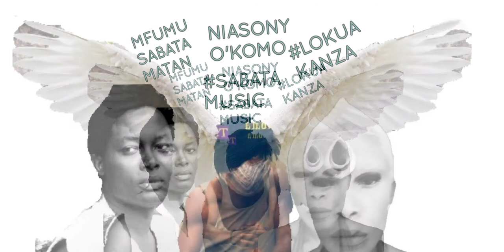Niasony in Lokua Kanza @Mfumu Sabata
You I know I miss you,  why you go so fast

Why you could not wait for me.

Am sad about your  loss.

and shocked at the same time.

I will always remember at Mfumu

Listens now scream of God @Kempen

.lies. devils against the. true.

Thank god I don't have to be born again. I've already learned, otherwise I would have asked God to look for another country for me. I can't think of anything else from the Congolese in the studio. Niasony O'komo does not exist in Ghana. She's also not in Nigerian society..you really need help. They scare me more with their behavior than if God can hear their prayers. Prayers from people without eyes, hearts or ears. People, when the world is going to end, will end first because they are unable to think ahead. People who think they are going forward, but just like half of Europe, going backwards without God. With people who have stopped and / or moving backwards doubting that they are useful to other countries, if they are not useful to themselves, how are you supposed to be useful to others? Thank goodness I only move with a few Congolese. Stupid people n I never could stand ...

.stop Kongolese be God not devils.

Mache lieber Musik, alles andere zu blöd

!!William Mulumba, Serge Masamba, Heinz!!!

.Corona a lies. the its Niasony.

To the village of Kempen @Germany#your church, Amtsgericht# Jugendamt Angela Merkel one child against all childrens

By the way new song Sabata music#Sream of God

Europa will nicht lernen. Die heimliche Abschiebung von der Botschafterin der afrikanischen Kultur Niasony O'komo aka Severine Sabata ist kein Einzelfall in Deutschland. Deren Pech ist nur,  dass Niasony nicht irgend einer ihrer Asylanten ist, sondern sie ist ein echter Wertagent von Gott, der sich Gerechtigkeit kennt. Da sie ihn nicht kennen, muss Deutschland bzw Europa die ganze Welt, von wem sie geführt werden. Wie heißt deren Gott, wenn nach meiner seine Tochter aus Kongo Brazzaville kommt?! Sie können alles von ihr in Kempen behalten, aber aber das sollten, dass es kein Zufall ist, dass sie mein Sohn geklaut haben, weil ich mit einem Kind alle Kinder in Deutschland befreien werde und ihre geklaute Macht beenden werde, weil sich echte Erbe nicht so verhalten, sondern vorbildlich und mit Vorbild hat Europa noch nie zu tun gehabt. Europa, das Gefängnis der Vorfahren on Youtube: scream of God new

Die Leute brauchen Frieden und Frieden macht man nicht mit LÜGEN. Dass durch haben nicht nur Kongolesen, sondern auch eigenen Leute in die falschen,  damit sie an Gott zweifeln und andere gar nicht an ihm glauben. Geht nach Jupiter macht eigene Welt ohne Gott mit eurem Sohn (-), der nach Gott kommen sollte anstatt Mädchen(+), weil Gott nur Gegensatz ist, es gibt nur oben und unten, Sohn und Tochter, Gott und Teufel,  das gehört beides zu Gott und der Rest, die sich Selbstkontruiert haben geht nach Jupiter, weil seine Tochter (+) zu lassen wird, dass, dass deren Sohn (-) seine Welt zerstören.  Wahrer Erbe ist da und sie geben Corona die Schuld, wer sonst? Ansonsten kann sich jeder diese. Gibt es Beweise,  wo sich über ihre Abenteuer in Afrika sich bei Afrikanern schon entschuldigt haben? Oder kennen man nur die gleiche Dummheit, das Klauen von Erbe aus Afrika?

The stolen Heritage on Youtube: Niasony Sabata Musiki!

Von meinem Samsung Galaxy Smartphone gesendet.